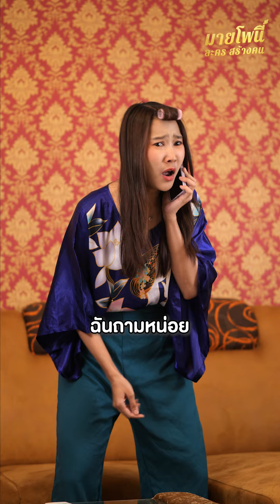ว่าด้วยเรื่องยกหม้อไฟ แดดร้อนใครจะยืนเฝ้าหม้อ (คลิปสั้น)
ช่องยูทูบ มายโพนี่ขอขอบคุณทุกการติดตาม